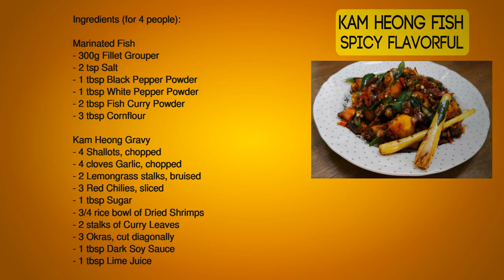Kam Heong Fish | Ikan Kam Heong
DAPUR 2020

Resipi Kam Heong Ikan ini menggunakan kerapu keping fillet. Ikan digorengkan dahulu sebelum dimasak dengan bahan - bahan lain.

Resipi:
Bahan - bahan (untuk 4 orang):

Perap Ikan
- 300g Kerapu Fillet
- 2 sudu kecil Garam
- 1 sb Serbuk Lada Hitam
- 1 sb Serbuk Lada Putih
- 2 sb Serbuk Kari Ikan
- 3 sb Tepung Jagung

Kuah Kam Heong
- 4 biji Bawang Kecil, dicincang
- 4 ulas Bawang Putih, dicincang
- 2 tangkai Serai, diketuk
- 3 biji Cili Merah, dihiris
- 1 sb Gula
- 3/4 mangkuk nasi Udang Kering
- 2 tangkai Daun Kari
- 3 batang Okra, dipotong keping senget
- 1 sb Kicap Pekat
- 1 sb Jus Limau Nipis

Recipe:
Ingredients (for 4 people):

Marinated Fish
- 300g Fillet Grouper
- 2 tsp Salt
- 1 tbsp Black Pepper Powder
- 1 tbsp White Pepper Powder
- 2 tbsp Fish Curry Powder
- 3 tbsp Cornflour

Kam Heong Gravy
- 4 Shallots, chopped
- 4 cloves Garlic, chopped
- 2 Lemongrass stalks, bruised
- 3 Red Chilies, sliced
- 1 tbsp Sugar
- 3/4 rice bowl of Dried Shrimps
- 2 stalks of Curry Leaves
- 3 Okras, cut diagonally
- 1 tbsp Dark Soy Sauce
- 1 tbsp Lime Juice